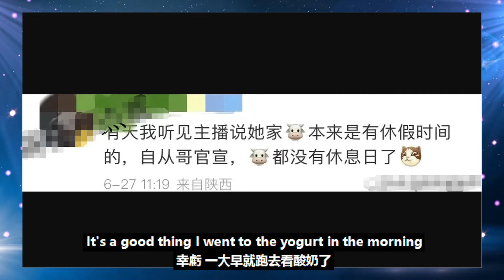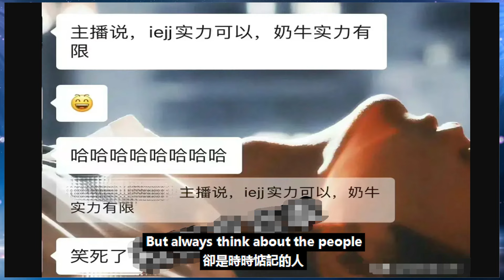為了成毅周邊ie瘋了！酸奶賣空果子竟然想讓牛加班！牛：你禮貌嗎？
為了成毅周邊ie瘋了！酸奶賣空果子竟然想讓牛加班！牛：你禮貌嗎？成毅